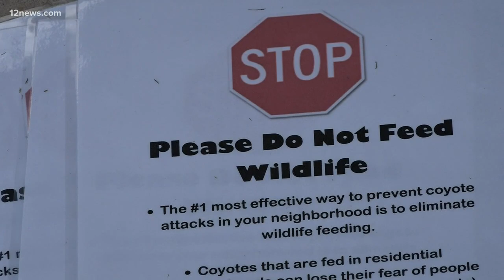Mother-daughter duo educating neighbors on dangers of feeding coyotes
A Scottsdale girl and her mother are educating people on neighborhood trails, warning them against feeding coyotes. Wildlife experts say feeding coyotes invites them to keep coming back.